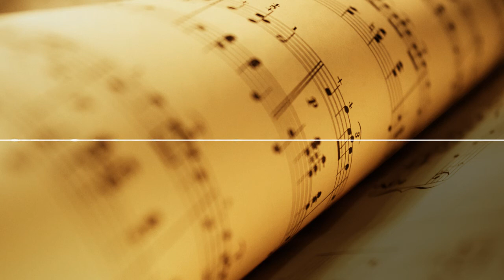Johann Sebastian Bach Wachet Auf, Ruft Uns Die Stimme BWV 140